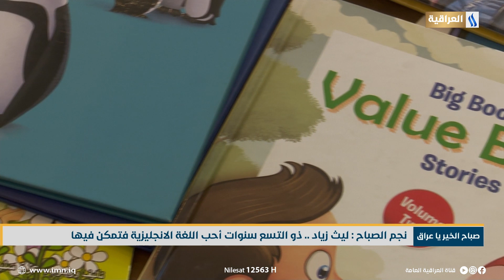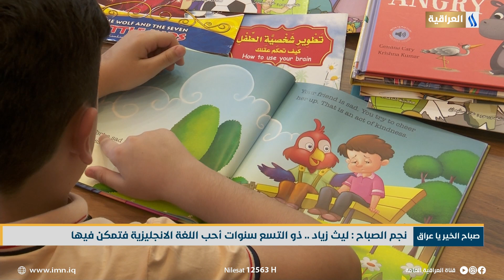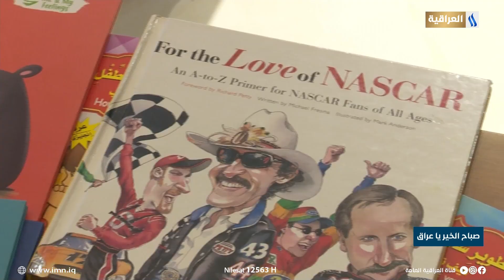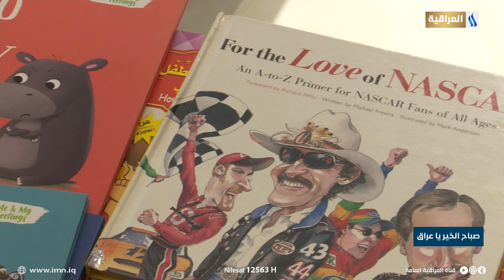نجم الصباح : ليث زياد .. ذو التسع سنوات أحب اللغة الانكليزية فتمكن فيها